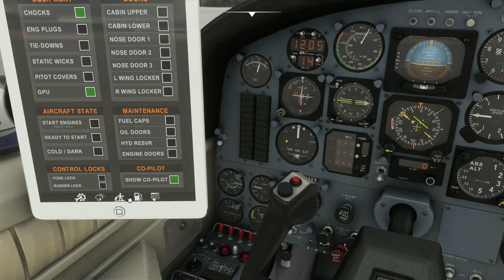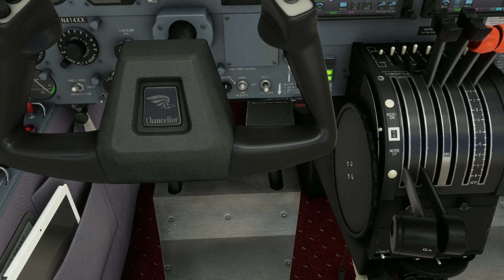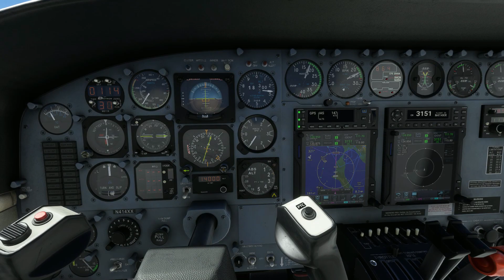MSFS2020 - Tour d'Europe 2023 - LGAV / LGTS [ Iles grecques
Une étape de mon tour d'Europe 2023 avec le Honda Jet (HJET).
Aircraft : Cessna 414 AW Chancellor
Addons : Pilot2ATC, FSLTL Trafic, FS-ATC Chatter, FS-REALISTIC, plusieurs scènes aéroports gratuites (merci à la communauté)
Vol:  Athens Eleftherios Venizelos International airport (LGAV) - Makedonia airport (LGTS)
Hardware  : Ryzen 7 5800x, RTX 2060, 32 Go RAM, SSD
Turtle Beach VelocityOne Flight,  Thrustmaster T Flight Rudder, Trackir V5